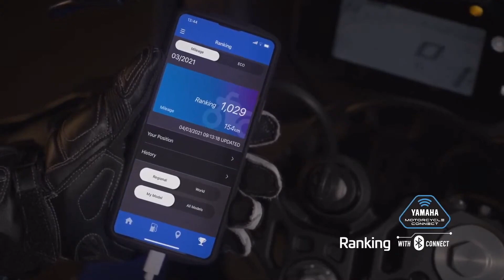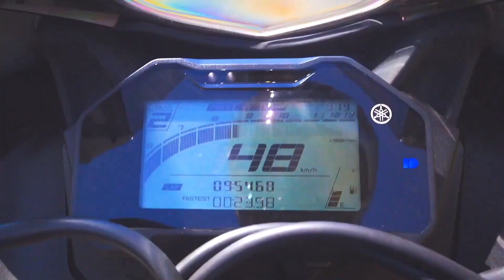🔥Nueva YAMAHA R15 M - Video Oficial de lanzamiento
Desde Asia nos llegue la super noticia del lanzamiento oficial el día de ayer  20 de septiembre de 2021, de la Yamaha R15 Version 4.0, y la nueva Generación Yamaha R15M, las cuales estaran disponibles en ese mercado a final de año, y desde ya las esperamos en el resto del mundo, estas nuevas motocicletas llevan el diseño de la Yamaha R7, y son las motos deportivas de bajo cilindraje mas modernas y potentes del mercado.